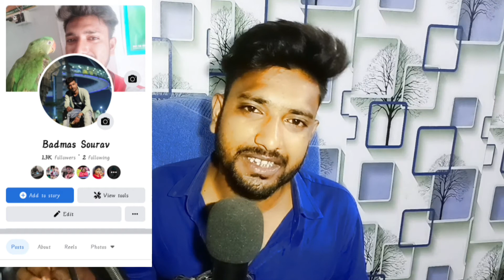দুষ্টু মামনির চুলকানি 🤭||জনম দুখিনী মামনি Wroast😂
🙏🙏🙏🙏ধন্যবাদ 🙏🙏🙏🙏